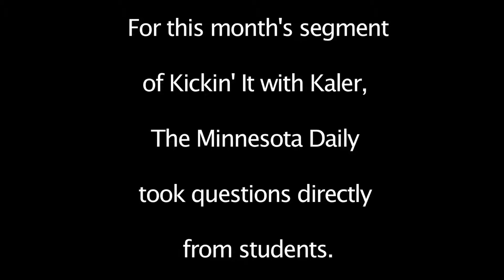Kickin' it with Kaler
Students asked questions for the monthly Kickin' it with Kaler interview with The Minnesota Daily on Friday afternoon.